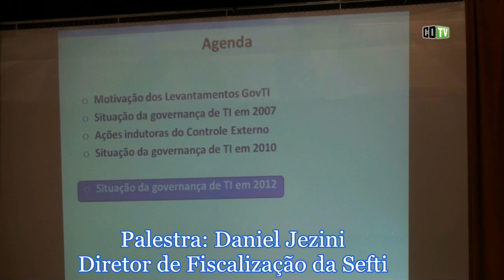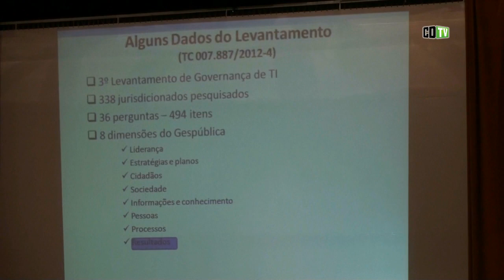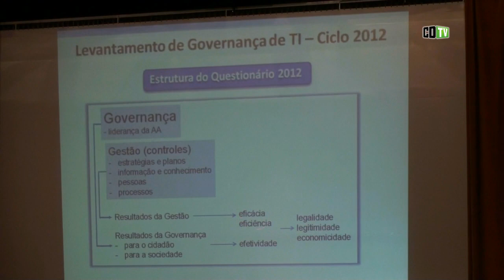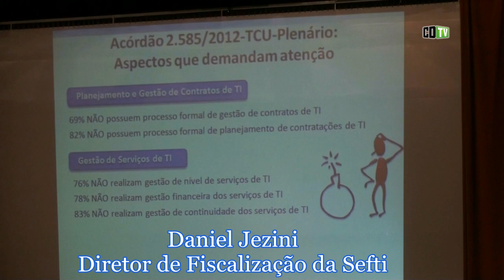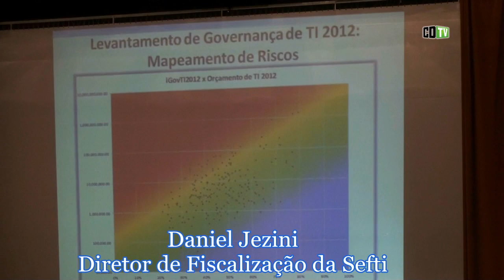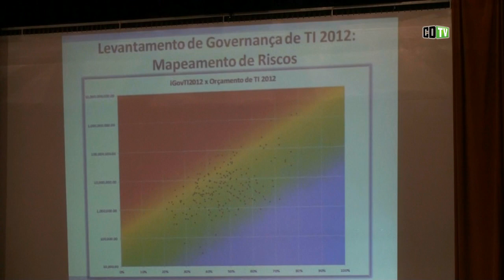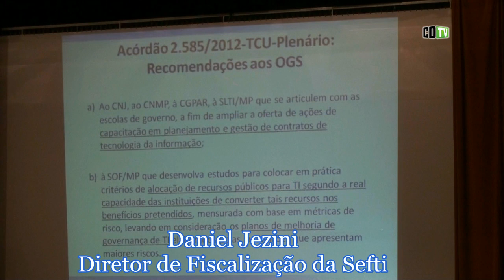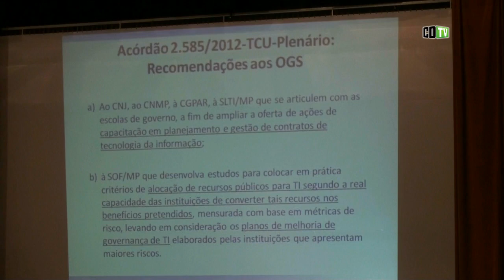Cresce percepção do TCU sobre caos na governança da TI federal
Apesar de um aumento na participação dos órgãos federais na prestação de informações sobre o seu atual estágio de governança de TI, pesquisa recém concluída pelo Tribunal de Contas da União mostra que, à medida que elas são aprimoradas pelos gestores públicos, crescem ainda mais os índices negativos de governança. Relatório foi apresentado pelo TCU em seu primeiro encontro com empresas privadas de TI.
CDTV do portal Convergência Digital gravou os principais trechos da palestra do diretor de fiscalização de governança de TI da Secretaria de Fiscalização de Tecnologia da Informação (sefti), Daniel Jezini.